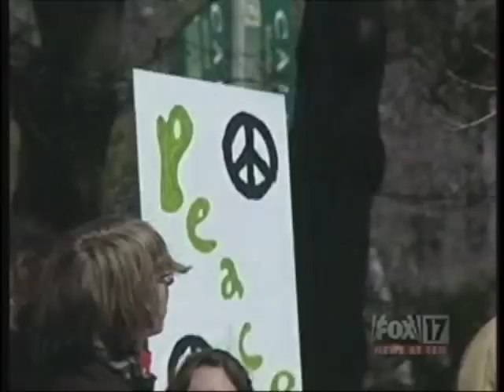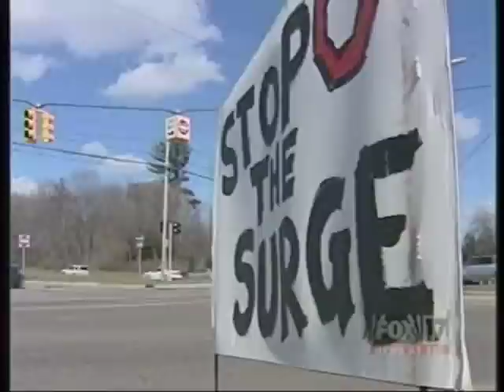Vern Ehlers Responds to Antiwar Protest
US Representative Vern Ehlers responds in the local media to antiwar protests held outside of his Grand Rapids, Michigan home.